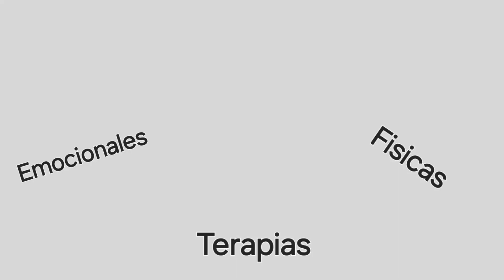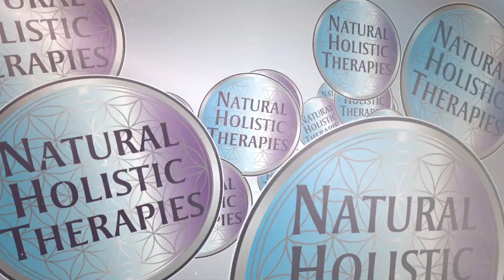Nuestros Servicios 1ra parte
En este video se muestra algunos de los servicios que impartimos en Natural Holistic Therapies
Terapia Reiki, Biomagnetismo, Biofeedback; además contamos con especialistas en emociones con Maestria en Hipnoterapia, Descodificación BioNeuroEmocional, PNL y otras mas Certificaciones que le ayudaran a tratar sus emociones. Siga nuestra pagina para mas información ...